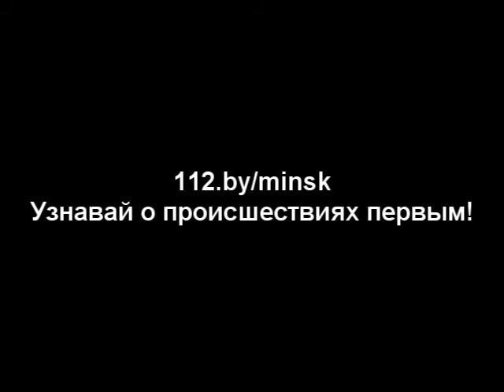29.06.2014 ул.Городецкая, 58 - Пожар в квартире